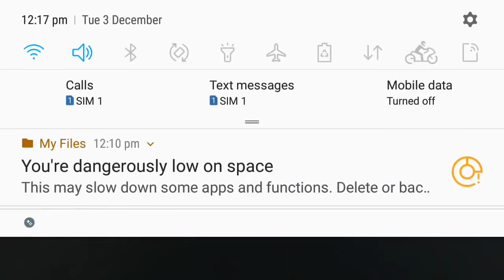FLARE DROPS HEAVEN | 11 KILLS IN SAME HOUSE | PUBG MOBILE || PUBG Royal Gamer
FLARE DROPS HEAVEN | 11 KILLS IN SAME HOUSE | PUBG MOBILE

PUBG Royal Gamer